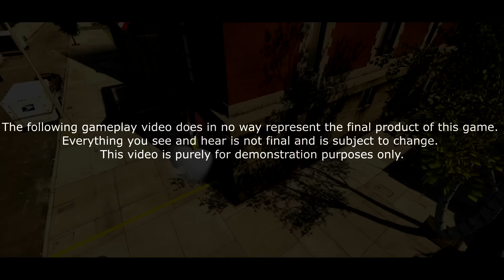EmergeNYC Dev Update #5 - Firehouses, Tower Ladder, Equipment, & Map Progress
Hey everyone, sorry for the last minute update but we got it before midnight!

This week we want to show you the 4 firehouses that players will be able to choose from.

Engine Company 49 and Tower Ladder 68 are located on the Lower East Side of the city and cover a large area comprised of projects, a recreation of Chinatown, and the lower FDR Drive giving them most of the highway emergencies that will occur in their area. Thanks to the demographic of their area, this firehouse will have a lot of first due fires in brownstones, tax payers, and vacant buildings. The firehouse is located in front of a beautiful park that will house several high rise project buildings. This gives this firehouse a wide variety of buildings and emergencies in their area.

Engine Company 30 and Ladder 75 are located on the North East side of the map covering an area that is a mix of the Upper East Side and Harlem in Manhattan. The firehouse turns out onto a 4 lane, two way avenue, one way leads to the FDR drive which is an express ticket to the Lower East Side, and the other way can get you to the West Side of the city in seconds, depending on traffic. This gives this firehouse some major benefits when it comes to response times.

Squad Company 28 is located on the North West Side of the map covering an area very similar to the Hell's Kitchen/Midtown West areas in Manhattan. Squad 28 has this entire corner of the map exclusive to themselves. This isn't a problem however, since the Squad Company can accomplish the duties of any other company that would respond to an emergency in their area.

The 5th Battalion is located with Engine 32 and Ladder 66 just a few blocks west of Engine 49 & Tower Ladder 68. This will make for lots of competition responding into emergencies in their first due areas. This firehouse covers the entire downtown area along with 49 & 68 and is located in the very middle of the downtown area. If they need to respond to an emergency that requires their assistance elsewhere, this firehouse has access to a North Bound and South Bound avenue on either side, giving this house a one up on 49 and 68 to emergencies in other parts of the city.

This week we want to continue to work on our Traffic AI as we were unable to work on it much this week. We hope to have it done or nearly done by next weeks update. We also have gotten a start on our 3rd Person Controller and hope to show it very soon. The game is progressing along very quickly Hope you all are enjoying our progress and we cant wait to show you more. We will also give a midweek update with screenshots of areas of our map.